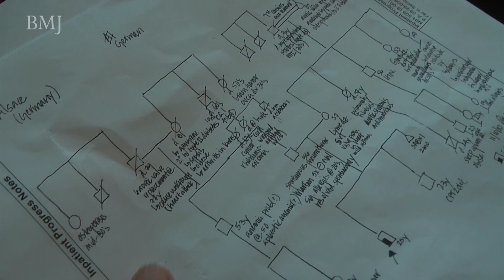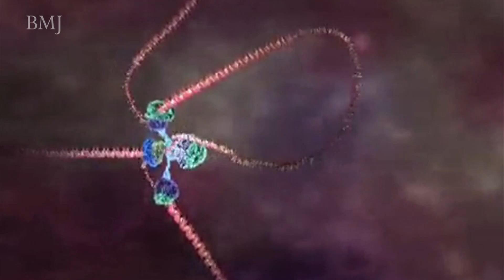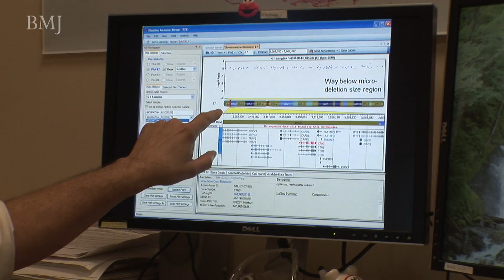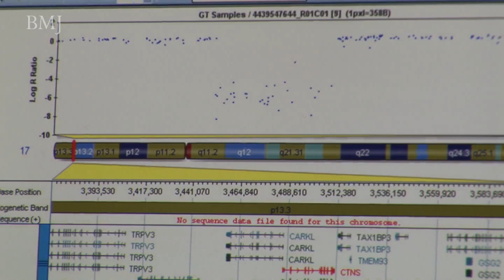The hunt for mystery genes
The Undiagnosed Diseases Program of the NIH has some genomic analysis tests that are not yet available at hospitals in the US.

In this 15 minute video, head of programme Bill Gahl explains more about the work of the Program and presents some of the cases currently being investigated.